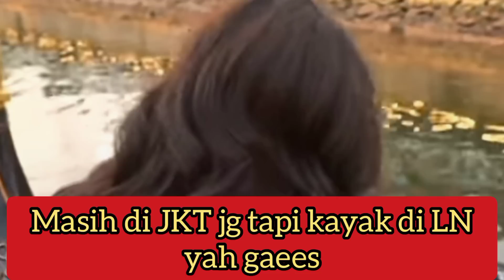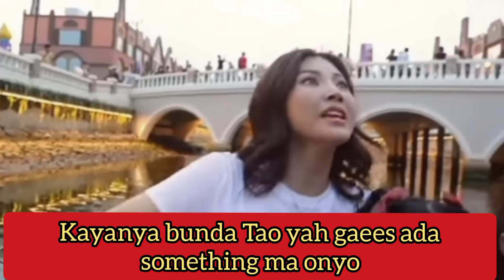TIBA2 BUNDA SARWENDAH SITA HAPE ONYO TERNYATA KRN ONYO LAKUIN HAL INI || BETRAND ANNETH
LOVE SEMUA
Karin Fernandezz